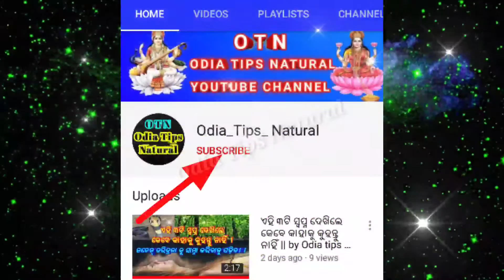୨୦୨୧ ଏହି ନାମର ବ୍ୟକ୍ତି ମାନେ ବଡ଼ ଖୁସିଖବର | odia rasifala 2021 odia rasifala odia horoscope 2021 odia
୨୦୨୧ ଏହି ନାମର ବ୍ୟକ୍ତି ମାନେ ବଡ଼ ଖୁସିଖବର | odia rasifala 2021 odia rasifala odia horoscope 2021 odia

odia Rashifal today
odia rasiphala
today rashifal
today rashiphal odia
today rasifala odia
horoscope 2021
horoscope odia
daily zodiac odia
today zodiac odia
today zodiac
today horoscope
daily rashiphal
today horoscope in odia
rashifal 2021
rashifal 2021 odia
rashifal
rashifal today
rasifal odia
rashifal today odia
astrology odia 2021
astrology odia today
astrology
today bhagya bhavisya
today bhagya bhabisya
odia astrology
today astrology in odia
today astrology
sadhu bani
today sadhu bani
nitibani odia
today nitibani odia
today nitibani
today sadhubani episode
2021 rashifal odia
2021 rashifal odia
bhagya bhabisya
today bhavishya vani
Odia daily rashifala
Daily zodiac signprediction
Odia horoscope 2020
Odia sadhubani
Smile family odia 2020
odia sadhubani
odia bayagita
odia tips
odia vastu tips
vastu bichara
odia nitibani
Aquarius horoscope odia
Kumbha rashi odia rashifala
Odia zodiac sign
Odisha horoscope
Odiasha Rashifala
Odia rashifala 2020
ajira anuchinta
2020 kumbha rashi odia
Kumbha rashi odia
Odia Barsika rashifal

ଯଦି ଆପଣମାନକୁ ଏହି ଭିଡ଼ିଓ ଟି ପସନ୍ଦ ଲାଗିଥାଏ ଯଥା ଶୀଘ୍ର LIKE COMMENT AND SHARE କରିଦିଅନ୍ତୁ .ଆପଣମାନେ ଯଦି ଏପର୍ୟ୍ଯନ୍ତ ଆମ ଚାଁନେଲ କୁ SUBSCRIBE କରିନାହାନ୍ତି ତାହେଲେ ତଳେ ଥିବା ରେଡ କଲର SUBSCRIBEବଟମ କୁ CLICK କରି SUBSCRIBE କରିନିଅନ୍ତୁ .ଏବଂ ପାଖରେ ଥିବା ଘଣ୍ଟି ଚିହ୍ନ କୁ CLICK କରନ୍ତୁ ଯାହା ଫଳରେ ଆମର ନୂଆ ନୂଆ LATEST ଭିଡ଼ିଓ ସର୍ବ ପ୍ରଥମେ ପାଇପାରିବେ. ଧନ୍ୟବାଦ